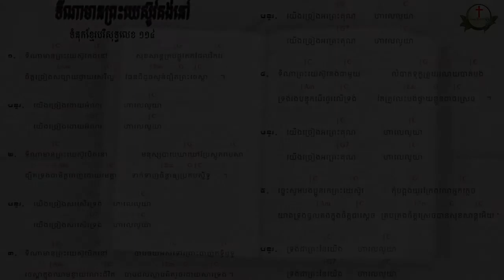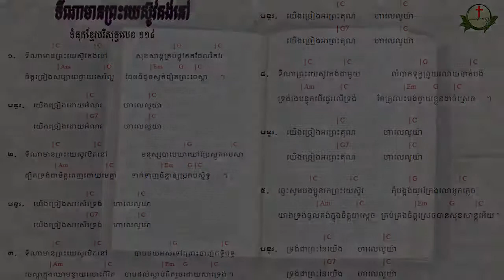114. ទីណាមានព្រះយេស៊ូគង់នៅ Where Jesus is ទំនុកខ្មែរបរិសុទ្ធលេខ ១១៤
114.  ទីណាមានព្រះយេស៊ូគង់នៅ Where Jesus is ទំនុកខ្មែរបរិសុទ្ធលេខ ១១៤
113.  ខ្ញុំសែនស្រឡាញ់ព្រះអង្គ So Love The Lord ​ទំនុកខ្មែរបរិសុទ្ធលេខ ១១៣
112.  មានព្រះយេស៊ូ Having Jesus  ទំនុកខ្មែរបរិសុទ្ធលេខ ១១២
111. អ្នកណាប្រែចិត្តជឿ The one who believes ទំនុកខ្មែរបរិសុទ្ធលេខ ១១១
110. ព្រះគ្រីស្ទមកប្រោស Christ Come to Heal    ទំនុកខ្មែរបរិសុទ្ធលេខ ១១០
109. Seek Heaven   រកឋានជីវិត ទំនុកខ្មែរបរិសុទ្ធលេខ ១០៩
108. តើអ្នកចង់បានជាស្អាតឬទេ  Do you Want to be Healed ទំនុកខ្មែរបរិសុទ្ធលេខ ១០៨
106.  ព្រះអម្ចាស់មិនបំភ្លេចឡើយ ទំនុកខ្មែរបរិសុទ្ធលេខ ១០៥
105. ព្រះគ្រីស្ទជាគ្រប់ទាំងអស់ដល់អ្នកហើយ   Christ is everything ទំនុកខ្មែរបរិសុទ្ធលេខ ១០៥
104. ព្រះគ្រីស្ទទ្រង់ជាអាហាជីវិត ទំនុកខ្មែរបរិសុទ្ធលេខ ១០៤
103.  ចម្រៀងស្រីសាសន៍សាម៉ារី  The Samaritan Woman's Song ទំនុកខ្មែរបរិសុទ្ធលេខ ១០៣
102. នំបុ័ងជីវិត   Bread of Life  His Mighty Word ទំនុកខ្មែរបរិសុទ្ធលេខ ១០២
101.  ព្រះបន្ទូលទ្រង់   His Mighty Word ទំនុកខ្មែរបរិសុទ្ធលេខ ១០១ | ​​ Khmer Christian Worship Song
100.  ទឹករស់ពីឋានស៊ូគ៌ា ទំនុកខ្មែរបរិសុទ្ធលេខ ១០០ | ​​ Khmer Christian Worship Song
99. ចូរយើងជឿព្រះអង្គ   Believe in Him ទំនុកខ្មែរបរិសុទ្ធលេខ ៩៩ | ​​ Khmer Christian Worship Song
98. ចូរមកឯខ្ញុំ   Come to Me ទំនុកខ្មែរបរិសុទ្ធលេខ ៩៨ | ​​ Khmer Christian Worship Song
97. ចូរមកតាមខ្ញុំ Come, Follow Me​   ទំនុកខ្មែរបរិសុទ្ធលេខ ៩៧ | ​​ Khmer Christian Worship Song
96. ឳ!បងប្អូនអើយចូរទទួលព្រះគ្រិស្តចុះ - ទំនុកខ្មែរបរិសុទ្ធលេខ ៩៦ | ​​ Khmer Christian Worship Song
95  ព្រះគ្រីស្ទបានមក ទំនុកខ្មែរបរិសុទ្ធលេខ ៩៥ | ​​ Khmer Christian Worship Song
94. ព្រះហត្តព្រះគ្រីស្ទ ទំនុកខ្មែរបរិសុទ្ធលេខ ៩៤ |​​ Khmer Christian Worship Song
93. សព្វគុណនៃព្រះយេស៊ូវគ្រីស្ទ ទំនុកខ្មែរបរិសុទ្ធលេខ ៩៣ |​​ Khmer Christian Worship Song
92. កំណើតបាបមនុស្សលោក ទំនុកខ្មែរបរិសុទ្ធលេខ ៩២ |​​ Khmer Christian Worship Song
90. ព្រះវិញ្ញាណបរិសុទ្ធ ទំនុកខ្មែរបរិសុទ្ធលេខ ៩០ |​​ Khmer Christian Worship Song
89. សូមព្រះវិញ្ញាណសណ្ឋិត ទំនុកខ្មែរបរិសុទ្ធលេខ 89 |​​ Khmer Christian Worship Song
87. ដោយព្រះវិញ្ញាណទ្រង់   By Your Holy Spirit ទំនុកខ្មែរបរិសុទ្ធ ៨៧ |​​ Lyrics and chord
86. ខ្ញុំរស់ដោយសារព្រះគុណ   I live by Grace ទំនុកខ្មែរបរិសុទ្ធ ៨៦ |​​ Lyrics and chord
85. ដោយព្រោះទ្រង់សណ្ឌិត   Because He lives in me ទំនុកខ្មែរបរិសុទ្ធ ៨៥ |​​ Lyrics and chord
84. ព្រះគុណទ្រង់ផ្តល់ Grace that God provides ទំនុកខ្មែរបរិសុទ្ធ ៨៤ |​​ Lyrics and chord
83. ឳព្រះវិញ្ញាណដ៏មានព្រះពរ   The blessed Holy Spirit ទំនុកខ្មែរបរិសុទ្ធ ៨៣​ |​​ Lyrics and chord
82. ព្រះវិញ្ញាណនៃសេចក្តីពិត   The spirit of truth ទំនុកខ្មែរបរិសុទ្ធ ៨២​ |​​ Lyrics and chord
81. ទ្រង់នឹងតាំងយើង He will enthrone us ទំនុកខ្មែរបរិសុទ្ធ ៨១ |​​ Lyrics and chord
80. ព្រះគ្រីស្តជាព្រះលើទាំងអស់ Christ is God of All ទំនុកខ្មែរបរិសុទ្ធ ៨០ |​​ Lyrics and chord
79. ព្រះគ្រីស្ទតាំងរាជ្យ Christ will establish His throne ទំនុកខ្មែរបរិសុទ្ធ ៧៩ |​​ Lyrics and chord
78. ព្រះអម្ចាស់គ្រងរាជ្យលើទាំងអស់  ទំនុកខ្មែរបរិសុទ្ធ ៧៨ |​​ Lyrics and chord
77. ពេលទ្រង់តាំងរាជ្យ​  He will reign ទំនុកខ្មែរបរិសុទ្ធ ៧៧ |​​ Lyrics and chord
76.  ព្រះអង្គស្រឡាញ់មិនបោះបង់​   His Unforsaken Love ទំនុកខ្មែរបរិសុទ្ធ ៧៦ |​​ Lyrics and chord
75. ព្រះគ្រីស្ទស្រឡាញ់ ​  For Christ Loves Us ទំនុកខ្មែរបរិសុទ្ធ ៧៥ |​​ Khmer Christian Worship Song
74. គឺដើម្បីយើង  ទំនុកខ្មែរបរិសុទ្ធ ៧៤​​ Khmer Christian Worship Song
73. ខ្ញុំដឹងប្រាកដ    I Know for Sure ទំនុកខ្មែរបរិសុទ្ធ ៧៣ | Khmer Christian song
72.  ខ្ញុំឃើញព្រះយេស៊ូជាក់  I saw Jesus, the Redeemer ទំនុកខ្មែរបរិសុទ្ធ ៧២ | Khmer Christian song
71  ខ្ញុំជឿថាព្រគ្រិស្តជាព្រះបុត្រា I Believe that Christ is the Son of God ទំនុកខ្មែរបរិសុទ្ធ ៧១
70. ទន្ទឹងចាំផ្លូវព្រះអង្គយាងមក ទំនុកខ្មែរបរិសុទ្ធ ៧០ |  Lyrics with chord
69  ព្រះគ្រីស្ទសង្រ្គោះលោក ទំនុកខ្មែរបរិសុទ្ធ ៦៩ |  Lyrics with chord
68  អង្គណាមួយ - Who is He ទំនុកខ្មែរបរិសុទ្ធ ៦៧ |  Lyrics with chord
67.  ព្រះគ្រិស្តទ្រង់រស់នៅ  Christ is Living ទំនុកខ្មែរបរិសុទ្ធ ៦៧ |  Lyrics with chord
66.   ព្រះគ្រិស្តបានមកដើម្បីស្វែងរក  Christ Came to Save នុកខ្មែរបរិសុទ្ធ ៦៦  |  Lyrics with chord
65. ព្រោះក្តីស្រឡាញ់​ ទំនុកខ្មែរបរិសុទ្ធ ៦៥  |  Lyrics with chord
64  ទទួលជឿព្រះអង្គចុះ   Believe in the Lord​ ទំនុកខ្មែរបរិសុទ្ធ ៦៤​ |  Lyrics with chord
63. ទ្រង់មកប្រោសលោះ​ ទំនុកខ្មែរបរិសុទ្ធ ៦៣​ |  Lyrics with chord
62  ​​​​សុរិយារះហើយ   The Sun is Rising​ ទំនុកខ្មែរបរិសុទ្ធ ៦២​ |  Lyrics with chord
61. ដោយព្រោះទ្រង់រស់    Because He Lives ទំនុកខ្មែរបរិសុទ្ធ ៦១  |  Lyrics with chord
60. ថ្ងៃទ្រង់រស់វិញ ទំនុកខ្មែរបរិសុទ្ធ ៦០  |  Lyrics with chord
59. ទ្រង់រស់នៅសព្វថ្ងៃ ទំនុកខ្មែរបរិសុទ្ធ ៥៩ | He is Alive Holy Khmer Praising Song #59
58. ហាលេលូយ៉ាទ្រង់រស់ឡើងវិញ Hallelujah, He is Risen ទំនុកខ្មែរបរិសុទ្ធ ៥៨ |  -Lyrics with chord
57. ព្រះដ៏ប្រោសលោះទ្រង់រស់វិញ ទំនុកខ្មែរបរិសុទ្ធ ៥៧ |The Redeemer is risen​  -Lyrics with chord
56  ព្រះយេស៊ូវទ្រង់រស់ឡើងវិញពិត ទំនុកខ្មែរបរិសុទ្ធ ៥៦​  Lyrics  chord | Khmer Christian song
55. នៅកាល់វ៉ារី ទំនុកខ្មែរបរិសុទ្ធ ៥៥​  Lyrics  chord | Khmer Christian song
54. ព្រះគ្រីស្ទទ្រង់រស់ ទំនុកខ្មែរបរិសុទ្ធ ៥៤​ Lyrics  chord | Khmer Christian song